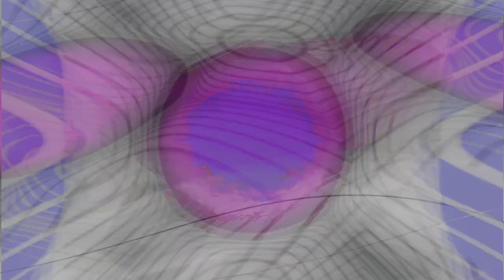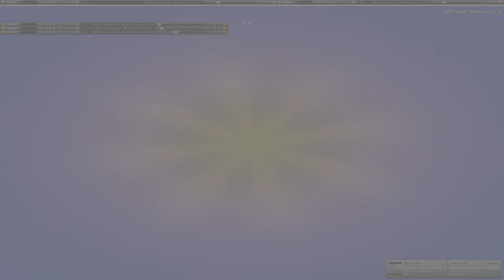Movie 24 08 04 14h07m46s understanding the miraculous part 3 of 26 videos 3 parts so far 👍